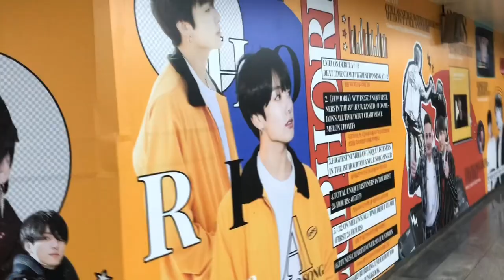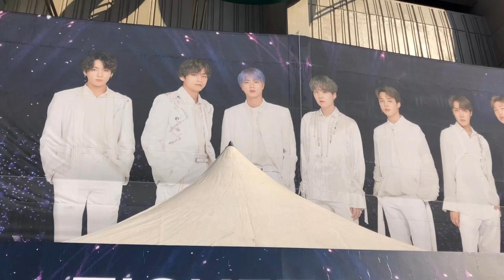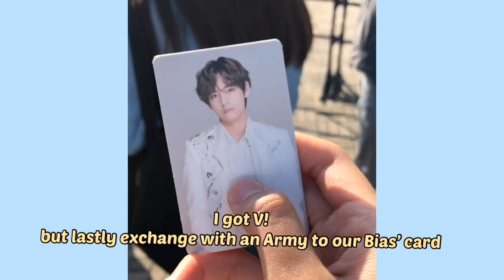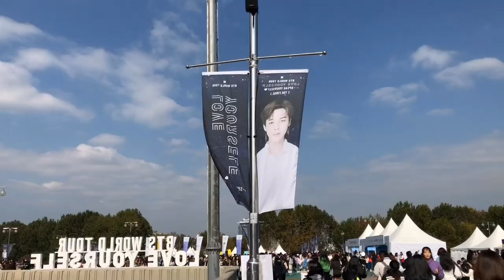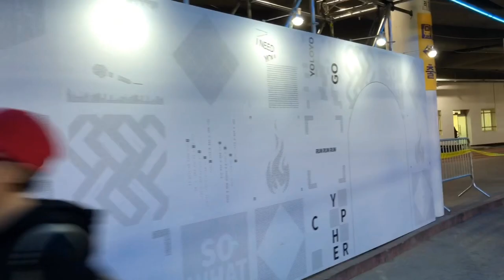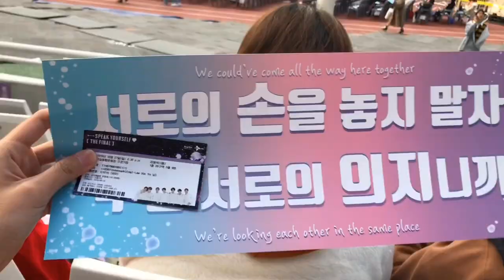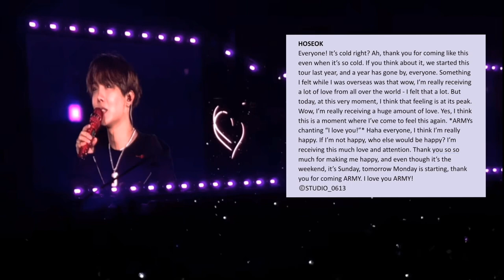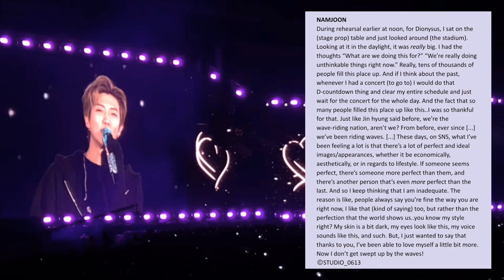[MY ARMY-log] BTS 스픽콘 파이널 vlog 💜🇰🇷해외아미 의 방탄 콘서트 첫 경험 !🥳🔎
［中/ENG］🇰🇷 Concert Vlog: BTS방탄소년단 SpeakYourself Final Tour in Seoul Korea Day2 !!
 I won the raffles for BTS SpeakYourself The Final in Seoul!! 🇰🇷
📅27OCT2019 (Sun)
💺1st floor : Zone26 Row5 Seat 9
The atmosphere of watching concert in Korea is totally different from other countries. Glad to have this chance to witness BTS live performance once again & Drone Show for Mikrokosmos  &Amazing Fireworks ~ I had fun in Event Zone too and got various freebies!
One of the best day of my life✨
我抽到了防弹SpeakYourself末场购票机会!!🇰🇷
📅2019年10月27日
💺座位 1楼 :26区 第5排 座号9
在韩国看演唱会的气氛和别的国家真的不同.很开心可以再次亲眼见证防弹的现场表演还有配合《小宇宙》的空拍机表演还有壮观的烟火秀～我也在大黑新设的演唱会活动区逛一波得到很多小周边！ -